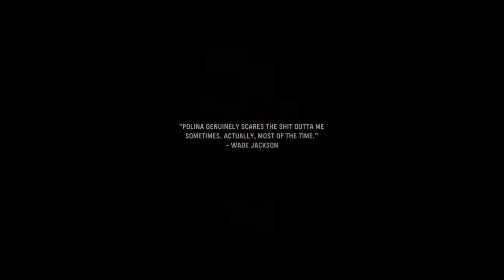BATTLE OF STALINGRAD | CALL OF DUTY VANGUARD GAMEPLAY NO COMMENTARY WALKTHROUGH PS4